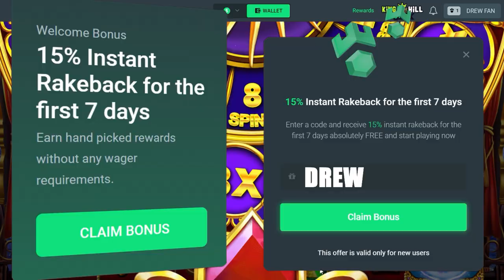INSANE WIN on MADAME DESTINY MEGAWAYS!! (bonus buys)